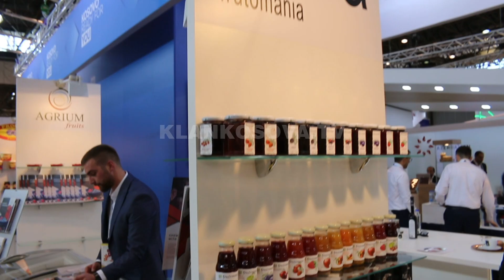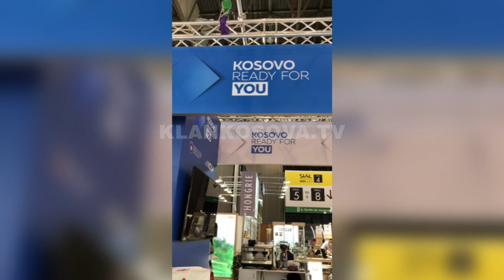Devolli Corporation në panairin e Parisit - 22.10.2018 - Klan Kosova